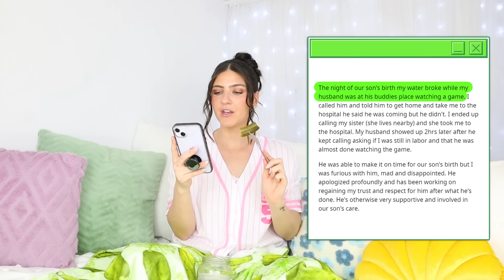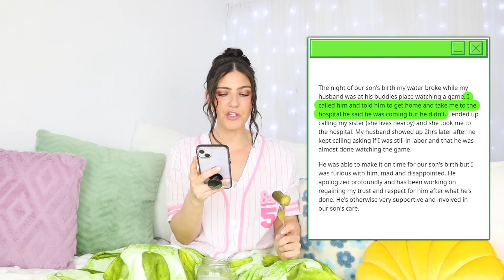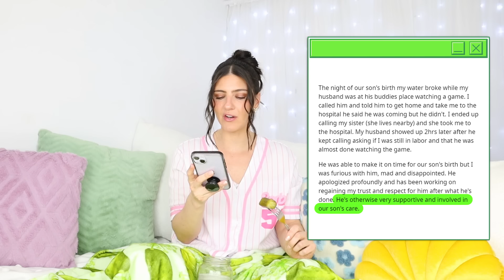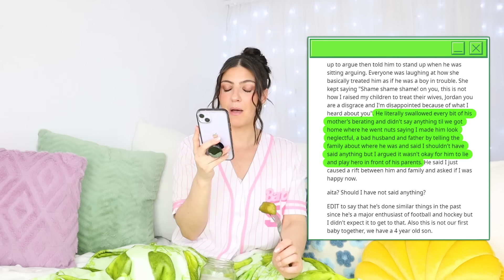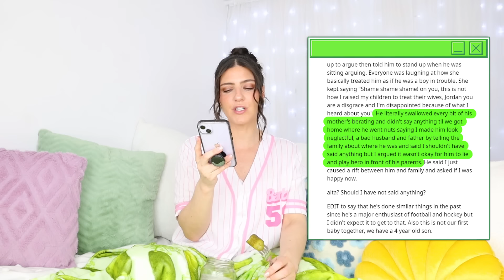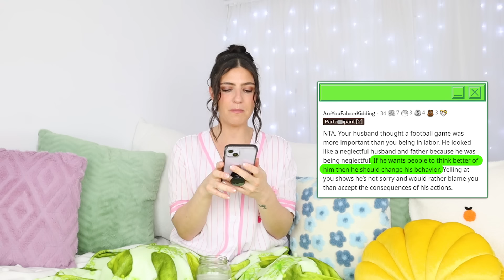Husband Watches Football Game While Wife Goes Into Labor😬 | PICKLE TALK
This story went so viral that it actually made a news story. This wife exposed her husband for watching a football game while she went into labour. But she also went to reddit to ask aita, because he got mad at her for exposing it to his mom! All of this relationship drama is crazy and you're going to have to try not to cringe! 🤭